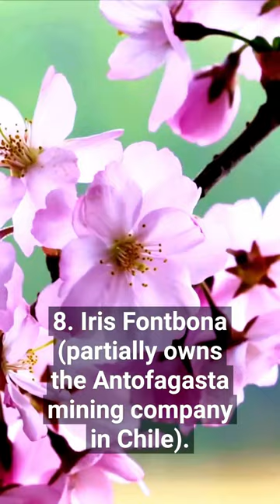Top 10 Richest Women in the World in 2022! #2022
Hello and welcome to the Top 10 Must-Watch Channels! We make informative Top 10 videos.  ♥️

Top 10 Richest Women in 2022:

1.  Françoise Bettencourt Meyers (Chairperson, L’Oréal cosmetics)
2.  Julia Koch (40 percent Owner of the company, Koch Industries)
3. Alice Walton (Owns a plethora of shares in the company, Wal-Mart)
4.  Jacqueline Mars (Along with her two brothers, inherited ownership of the company, the Mars Food Group)
5. Miriam Adelson (has majority ownership of Las Vegas Sands)
6.  MacKenzie Scott (Got 4% of the stake in Amazon as divorce settlement from her ex-husband, Amazon Founder Jeff Bezos)
7.  Gina Reinhart (Executive Chairperson, Hanock Prospecting mining company)
8.  Iris Fontbona (Along with her children controls the company, Antofagasta mining company in Chile)
9.  Victoria Mars (Owner, Mars. Inc.)
10. Pamela Mars-Wright (inherited about 8 percent stake of Mars Inc.)

None of the data presented here are from our own research. Please go to the link provided in the source below to read the full article.

ATTRIBUTIONS (Images):
Julia Koch